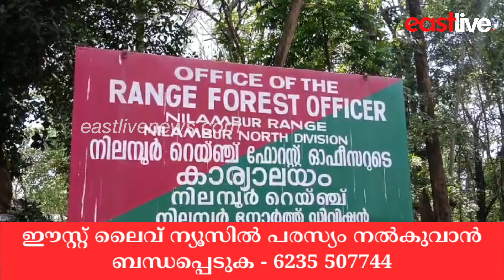കാട്ടു പോത്തിനെ വേട്ടയാടിയ കേസില്‍ രണ്ട് പേര്‍ കൂടി വനംവകുപ്പിന്റെ പിടിയിലായി | Nilambur